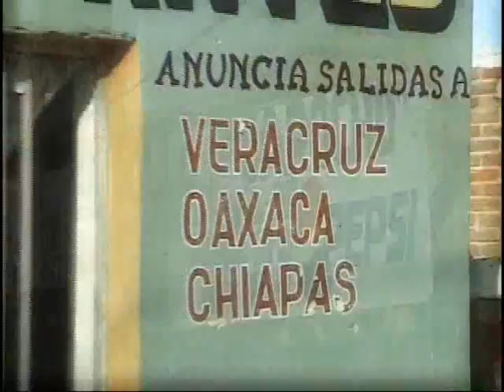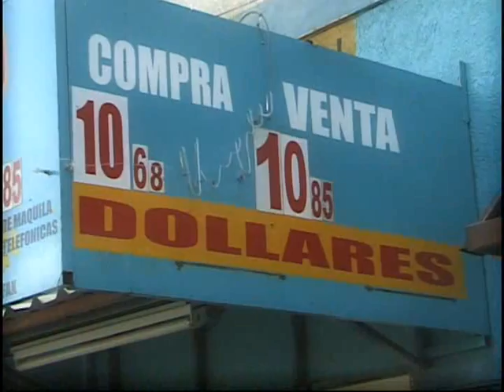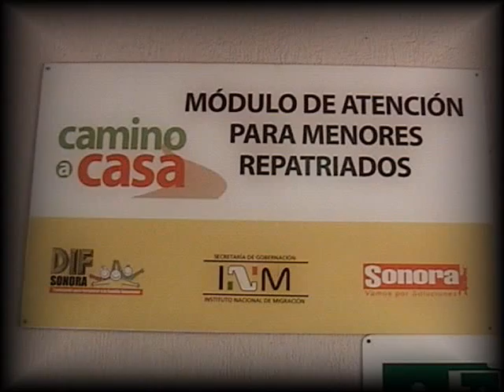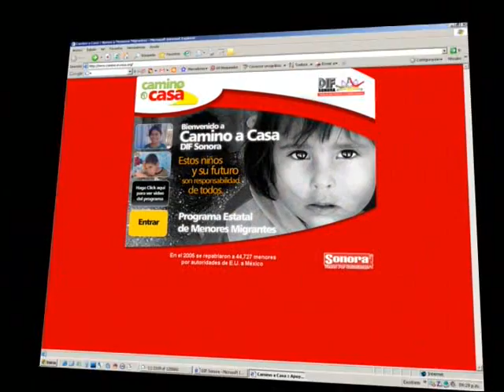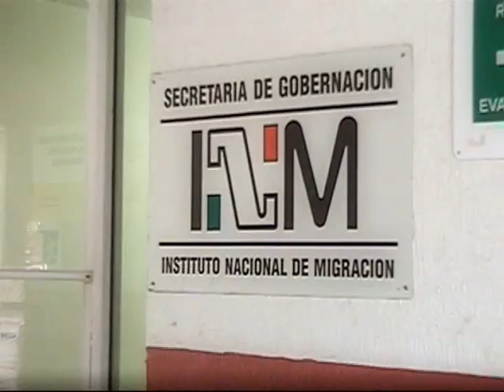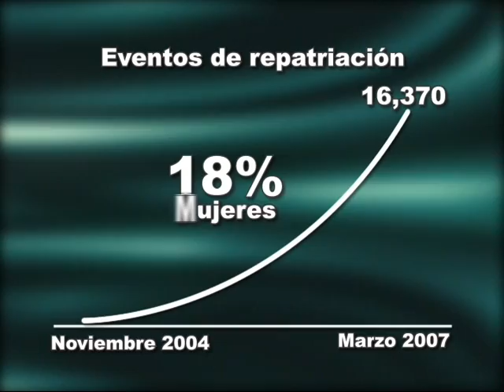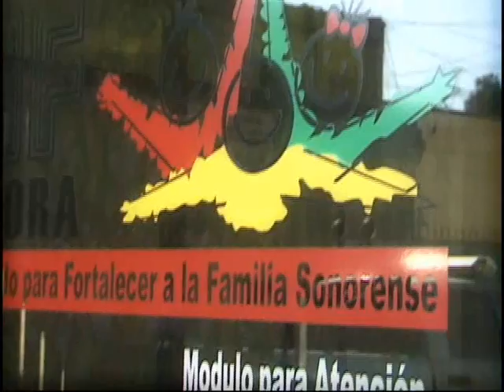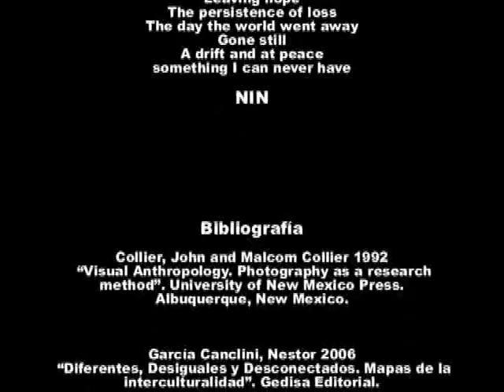Achicando Futuros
El documental aborda las tendencias actuales del fenómeno migratorio en México resaltando al estado de Sonora como uno de los principales puntos de cruce para la migración internacional. La presencia de actores antes no documentados en los estudios de migración como los menores migrantes, permite desafiar los estereotipos del actor migrante tradicional. Con un enfoque antropológico, el documental pretende ser una herramienta metodológica para los estudios etnográficos contemporáneos sobre migración.

Realización: Julio Bejarano y Marybel Gutiérrez

Guión: Marybel Gutiérrez

Cámara e iluminación: Julio Bejarano

Musicalización: Julio Bejarano y Marybel Gutiérrez

Investigación y textos: Gloria Ciria Valdéz Gardea

Voz: Angélica González

Dirección y producción: Gloria Ciria Valdéz Gardea